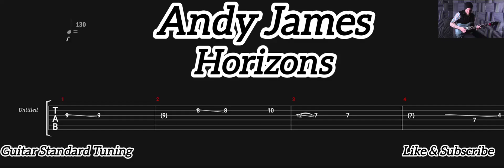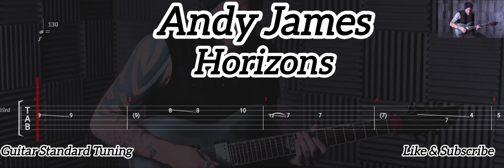Andy James - Horizons ( Tab Guitar )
Horizons ( Andy James )
Tab Guitar